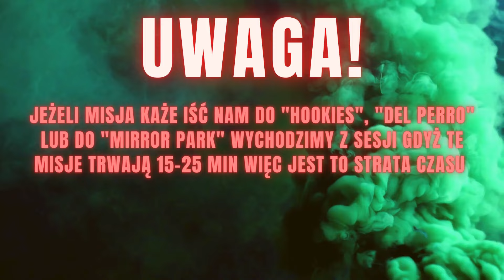[PORADNIK] WSZYSTKO NA TEMAT MISJI SPECIAL CARGO - Grand Theft Auto Online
Witaj w świecie GTA Online! 🌍 Chcesz dowiedzieć się, jak zdobywać Special Cargo i stać się prawdziwym magnatem Los Santos? Zanurz się w ten kreatywny i śmieszny poradnik, który krok po kroku poprowadzi Cię przez wszystkie tajniki biznesu Special Cargo. Z nami nie tylko nauczysz się efektywnie zarabiać, ale też świetnie się przy tym bawisz!
Socialmedia:
Chcesz więcej?
Zapraszam na:
0:00 Fake reklama feminist INC
1:40 Początek
1:48 Co to jest special cargo?
02:43 Jak zacząć?
03:12 Rodzaje misji
06:46 Jak zdobywać i sprzedawać ładunki?
07:04 Morsek i Special Items
07:49 Wskazówki
11:49 Epilog